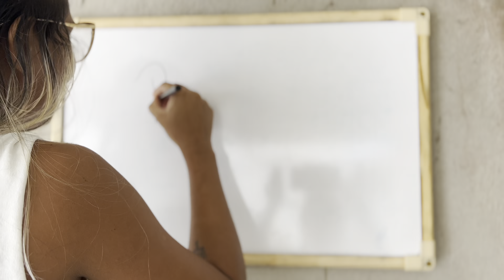O MENINO NERD E A GAROTA POPULAR PARTE 8-TURMA DA BAGUNÇA